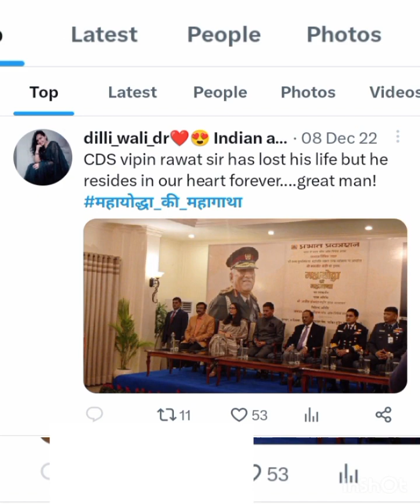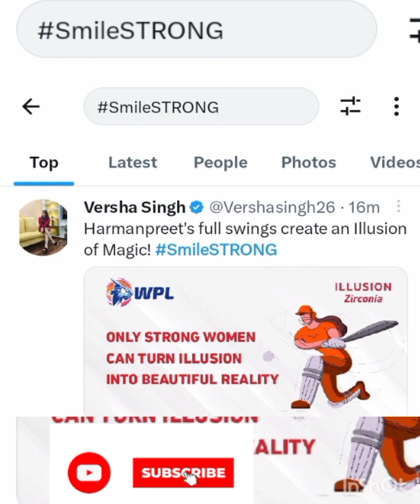today's top ten Twitter trending news @Bharathi's autobiography